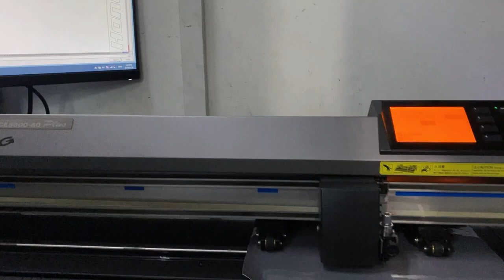Windscreen Sticker Customization for FD2R!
Just a simple sticker modification so why not! Like our content?